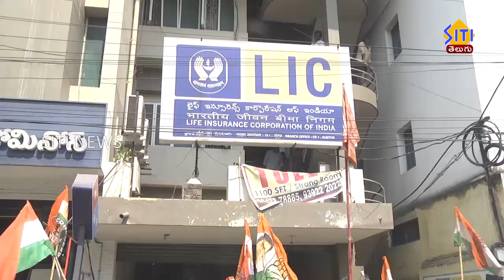Guntur Siti News 06 03 23